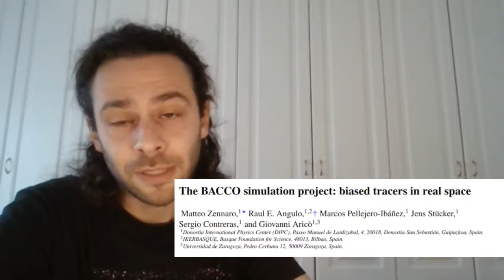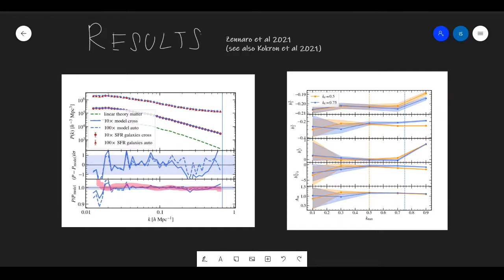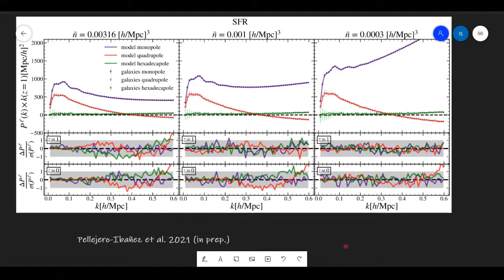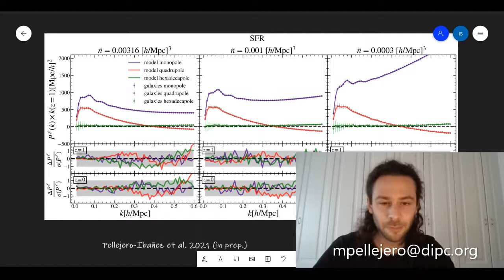M. Pellejero-Ibañez | Lagrangian Perturbative Bias Expansion with N-Body Simulations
Parallel Talk | Cosmology from Home 2021

Talk title:
Lagrangian Perturbative Bias Expansion with N-Body Simulations
Speaker:
Marcos Pellejero-Ibañez

Talk abstract:
The mapping between dark matter and observed tracers of the large-scale structure is usually studied through a full approach of modelling the full behavior of the baryonic physics composing galaxies. However, modelling the behavior of the baryonic component, including hydrodynamics, star and black hole formation together with feedback in an efficient way remains a challenge. In this talk, we take a more agnostic approach, by assuming a Lagrangian perturbative bias expansion applied to an N-body simulation. This allows to show that a combination of N-body simulations with a given bias description is a much more accurate approach than using common perturbation theory for data analysis. We show that this approach is reliable down to scales of k~0.7Mpc/h and that it has the potential to constrain cosmological parameters to unprecedented accuracy.